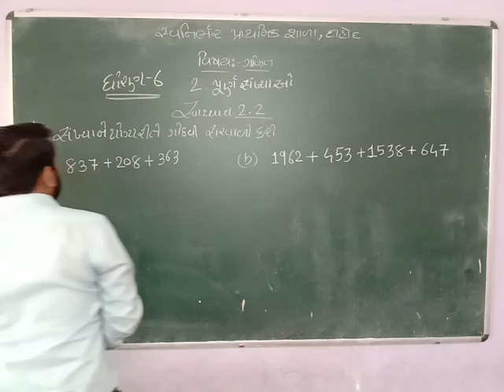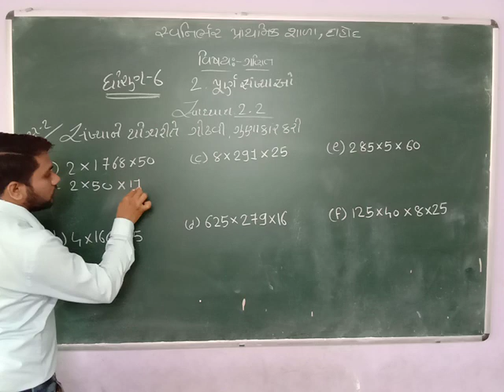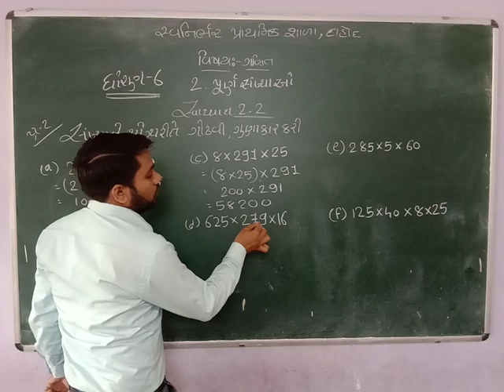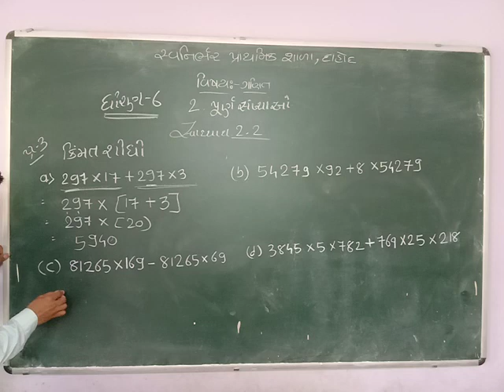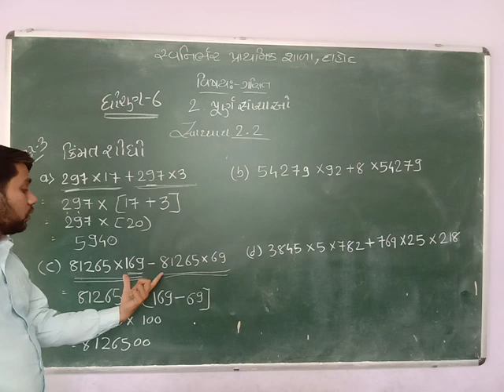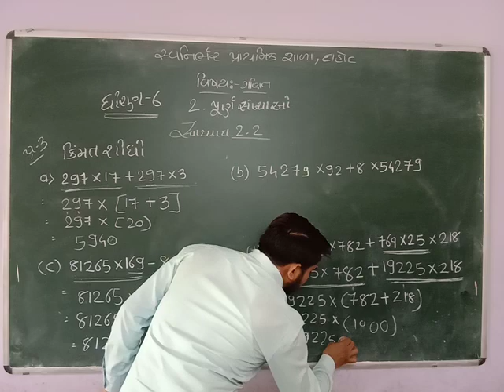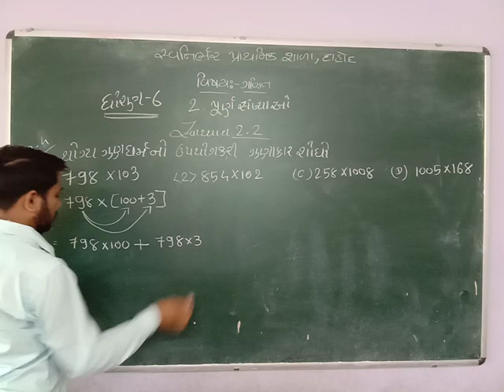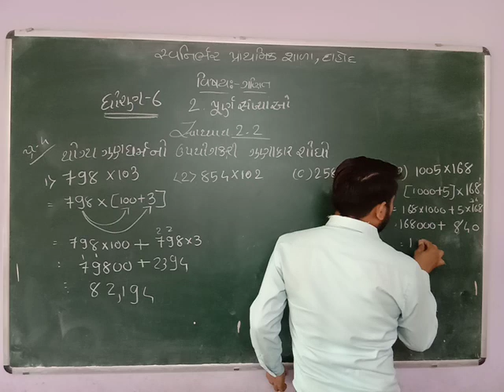Std:6 maths ch:2(2.2)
Apurv chauhan sfs